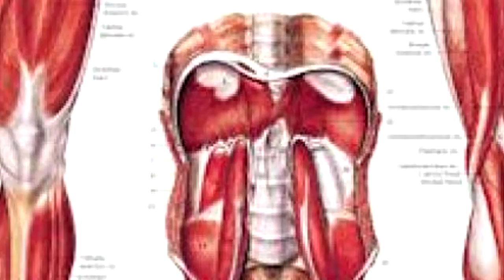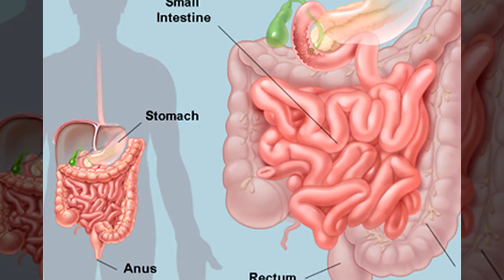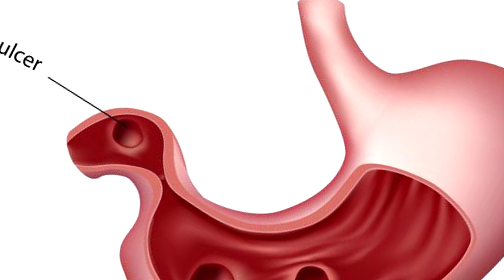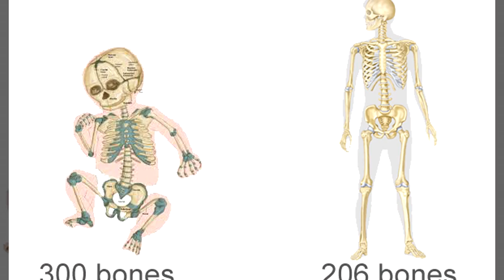TOP 10 UNUSUAL FACTS ABOUT BODY PARTS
We have body parts we don’t need. Some are only useful in childhood; some are redundant; and some are leftovers from when we didn’t walk upright. Evolution takes a while to make adjustments, so we all end up with bits and pieces we don’t actually need anymore. However, for a lot of these spare parts, children are starting to be born without them, so that’s kind of cool. What parts are they? Here are 25 Useless Body Parts You Can Actually Live Without.
10- Blood Distance
Blood has a long road to travel: Laid end to end, there are about 60,000 miles of blood vessels in the human body. And the hard-working heart pumps about 2,000 gallons of blood through those vessels every day.

8- Source of Body Odor
Th¬e source of smelly feet, like smelly armpits, is ¬sweat. And people sweat buckets from their feet. A pair of feet have 500,000 sweat glands and can produce more than a pint of sweat a day.
7-Bacteria
This will really make your skin crawl: Every square inc¬h of skin on the human body has about 32 million bacteria on it, but fortunately, the vast majority of them are harmless.
6-Long Intestines